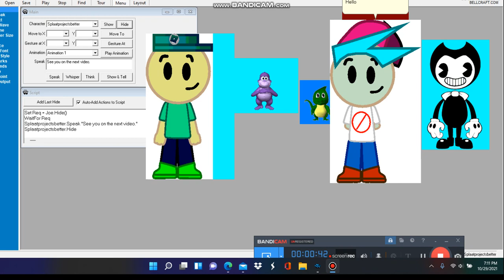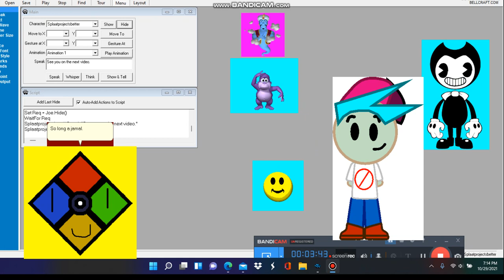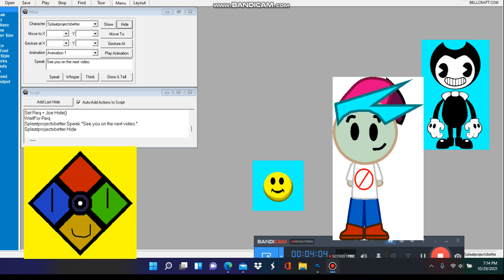Just Some MASH Video.